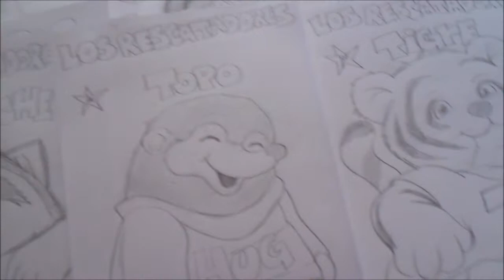Los Rescatadores Como Dibujar a PANDITA 1#BOCETO X db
Una dulce pandita que estara para ayudarte!